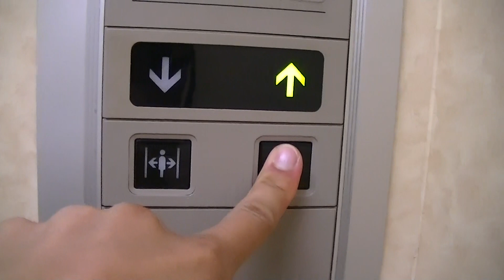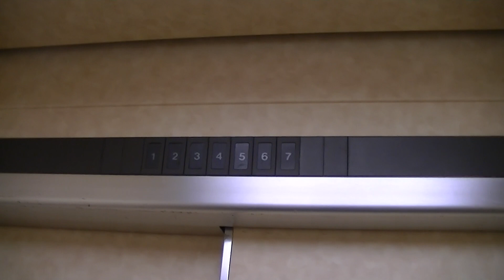【更新前】福岡市中央区某雑居ビルのエレベーター・part32（東芝製）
現在は時短リニューアルへ更新されています。

中央区のとある雑居ビルのエレベーターです。
1990年製・未更新のセレブラムVFです。
－－諸元－－－－－－－－－－－－－－－－－－－－
メーカー：東芝
機種：Elemate CerebellumVF(エレメイトセレブラムVF)
用法：乗用
定員：6名
積載：450kg
駆動方式：ロープ
扉：2S
設置数：1
停止階：1,2,3,4,5,6,7
アナウンス：×
到着チャイム：×
防犯カメラ：○

－－住所－－
福岡県福岡市中央区

2018年8月31日撮影

Toshiba Traction Elevator at Chuo Ward,Fukuoka City,
Fukuoka Prefecture,Japan.